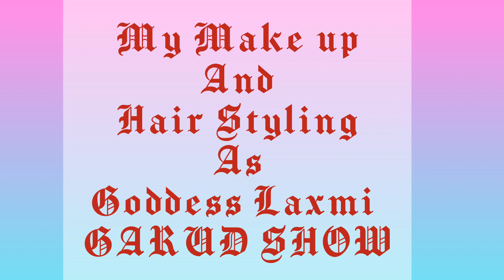NEW! GARUD.. Makeup & Hair of Goddess LAXMI MA.. Neetha Shetty